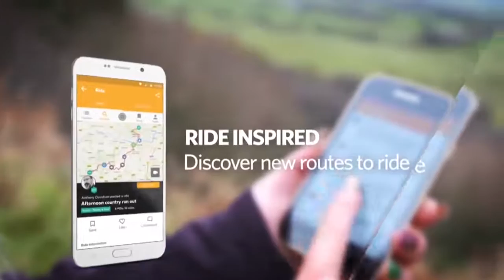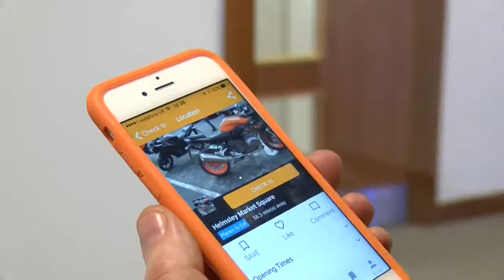Made in Tyne & Wear REALRIDER Report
Made in Tyne & Wear news report on the REALRIDER motorcycle App.